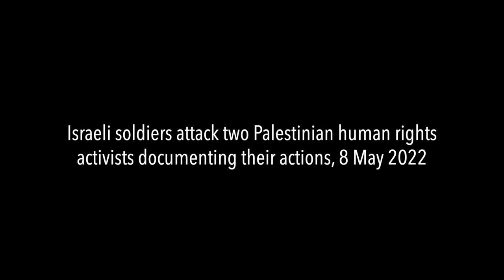Israeli soldiers attack human rights activists volunteering with B’Tselem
On Sunday, 8 May 2022, soldiers attacked, beat and attempted to arrest two Palestinians in two separate incidents in the West Bank. Ahmad Ziyadah (31) from the village of Madama in the Nablus area and Basel Adra (25) from the village of a-Tuwani in the South Hebron Hills, both B’Tselem volunteers, were attacked by soldiers while documenting their actions.

Assault on Ahmad Ziyadah (31) from Madama, Nablus District

At around 3:30 P.M., B’Tselem volunteer Ahmad Ziyadah (31) climbed up to the roof of his house in the village of Madama, in Nablus District, to document a gathering of soldiers in the vicinity. Soldiers who noticed him goaded him, waving an Israeli flag in front of him. A few minutes later, Ziyadah climbed down from the roof and found about four soldiers at his front door. One soldier grabbed his camera and another grabbed him, tied his hands with zip ties and dragged him out of the house.
The soldiers dragged Ziyadah away from the area, barefoot and with his hands tied. His mother Yusra (64) and several other family members followed the soldiers, fearing for Ahmad. Yusra tried to pry him free of the soldiers’ hands. After one of them pushed her, Ziyadah managed to break loose and run back home. The soldiers left the area without making any arrests, taking the camera with them.

Assault on Basel Adra (25) from a-Tuwani, South Hebron Hills

On the same day, at around 7:00 P.M., five soldiers, some of them masked, entered land owned by Raed A’mar (41) from the community of Khirbet al-Fakhit in Masafer Yatta. The plot is located near the community of a-Tuwani, and A’mar was busy building a shed for farming needs at the time. The soldiers ordered A’mar to take it down, but he refused. Some local residents gathered, and some of them began documenting the incident. At that point, the soldiers attacked one of them, Basel Adra (25), who is a journalist, human rights activist and B’Tselem volunteer.
Al-’Adraa managed to break loose from the soldiers, and residents who were there drove him to al-Qassem Hospital in the town of Yatta, where he was examined and discharged.